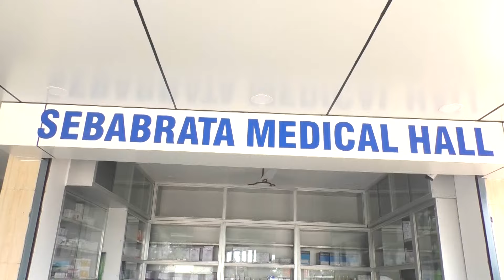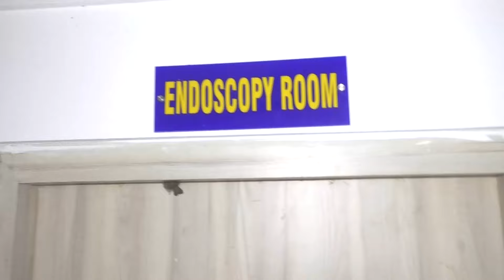ধর্মনগর থানার পুলিশ এর হাতে যানবাহন চেকিংয়ের সময় বাইক থেকে উদ্ধার লক্ষাধিক টাকার হেরোইন!